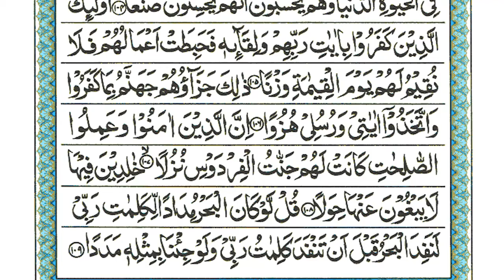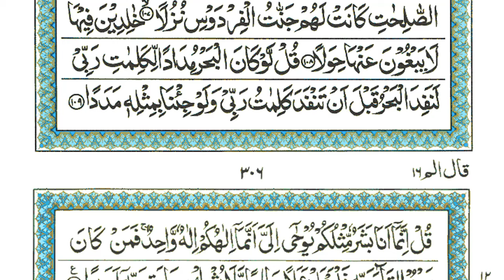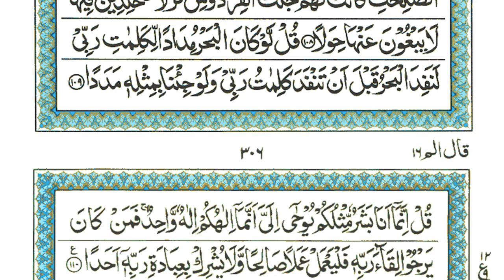Surah Al-Kahf | EP 172 | By Sheikh Atta Ur Rahman | Full With Arabic Text (HD) | 18-سورۃالکھف